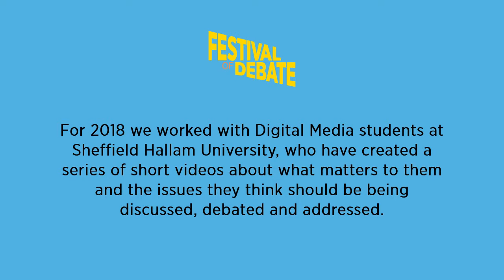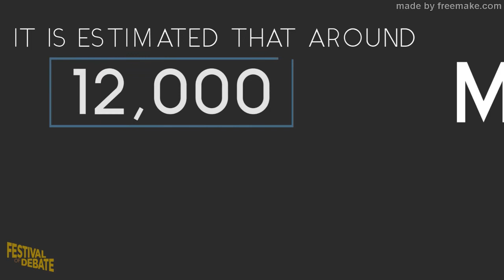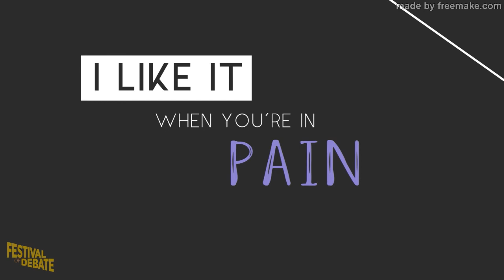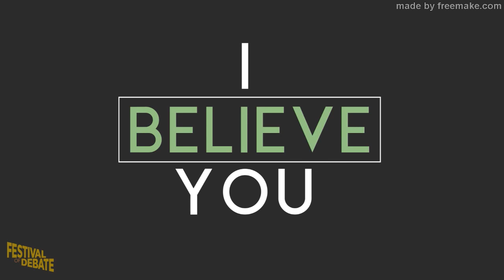Jade Wylde - Rape Culture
For 2018 we worked with Digital Media students at Sheffield Hallam University, who have created a series of short videos about what matters to them and the issues they think should be being discussed, debated and addressed.

Videos represent the point of view of students at Sheffield Hallam University and not necessarily those of Festival of Debate.